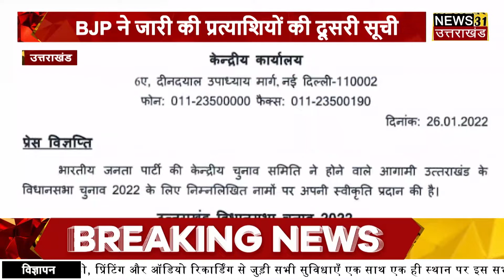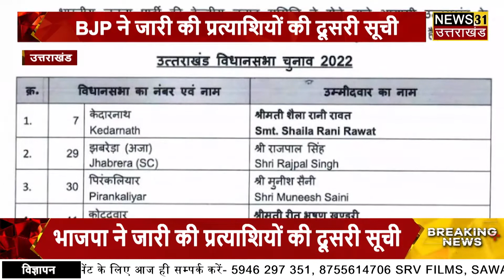Elections 2022 : BJP ने जारी की प्रत्याशियों की दूसरी सूची | Uttarakhand | News 31 Uttarakhand